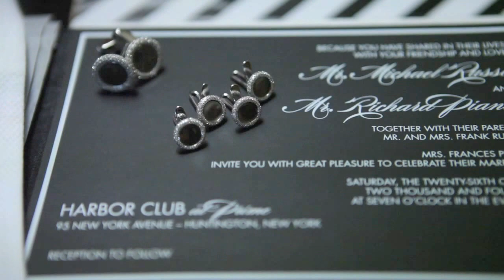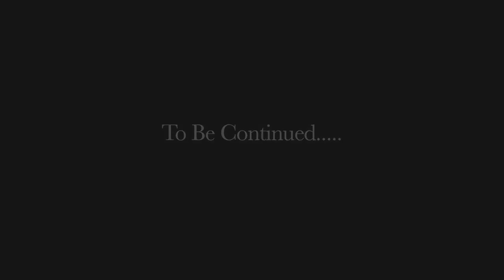Mikie and Richie Wedding Trailer (Celebrity Wedding Planner)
Cinematography by Joseph Edwards Films
Edited by Joseph Edwards Films

We are delighted to present this wedding trailer of Mikie and Richie. Mikie is a famous celebrity Event Planner. His sophisticated, discerning and elegant way of working has made many complex events look so facile and effortless. His work ethic and diligent attention to detail in event planning has made him a prominent figure amongst high-profile clients. Richie is also a renowned personality in the field of event management and marketing.. Love is just a word until someone comes along and gives it a meaning. Mikie and Richie both provided the meaning of this magical word to each other when they held each other’s hand and decided to marry.
The wedding has to be great when prominent event planner was himself a better half enjoying his own wedding. Their Wedding took place on July 26, 2014 at Harbor Club at Prime in Huntington, NY. The wedding was based on perpetual A classic black-and-white wedding theme. The ceremony took place on the outdoor deck at the Harbor Club with a black-and-white striped aisle runner set the stage as the two shared their vows. Custom white aisle boxes created by The Showplace filled with wheat grass and pretty phalaenopsis orchids made it look like a walk way to the heaven. After the completion of ceremony, the guests including a few of Michael’s past celebrity clients KevinJonas, SheriShepherd and JoeyFatone made their way into the ballroom and made event look complete with their presence. Mikie wore a Black suit and pair of Christian Louboutin striped sneakers. Mikie and Richie both entered the Ballroom together hand in hand. Sparkling smiles on the faces of both expressed how happy and pleased they were. Music played and gave charm to the atmosphere and gaiety to everyone. The couple started to tap their feet to John Legend’s ‘All of me’. We congratulate Mikie and Richie and wish them happy married life. Thank you.